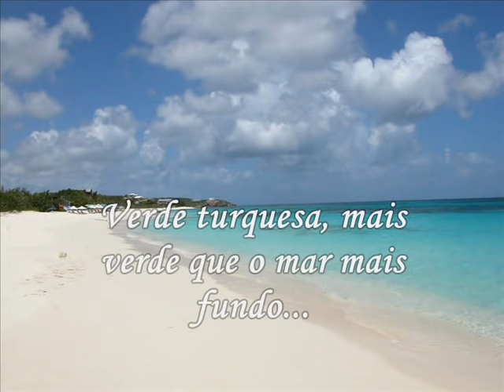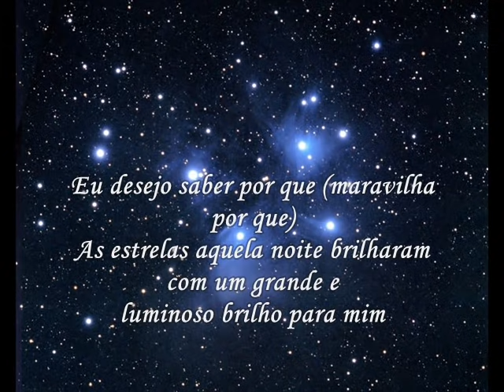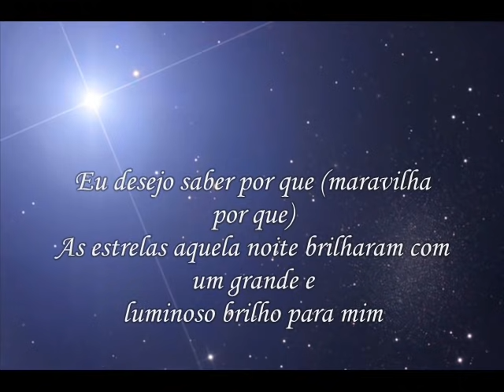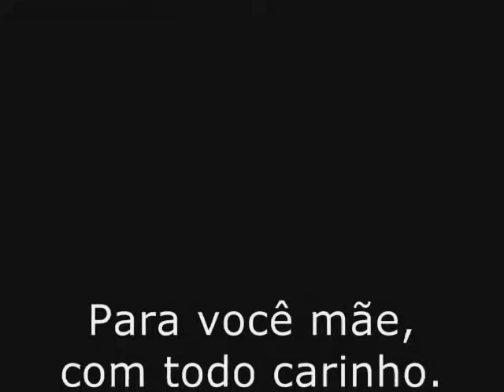Cherry Red (Tradução) - Bee Gees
Tradução de uma das músicas mais lindas dos Bee Gees!